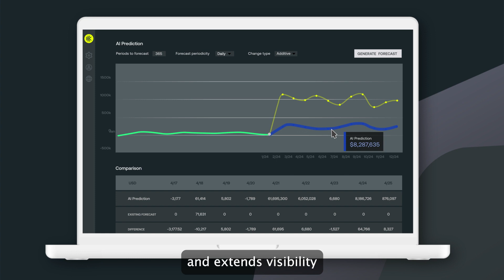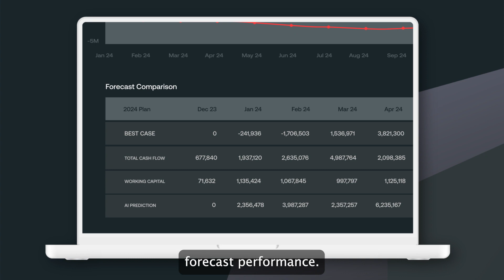Kyriba: Forecasting Data. Forecasting Growth.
Kyriba empowers CFOs and finance teams to transition from error-prone, manual forecasting processes to a future where forecasts are actionable, data-driven, and assisted by advanced AI for unmatched scenario modeling and accuracy.